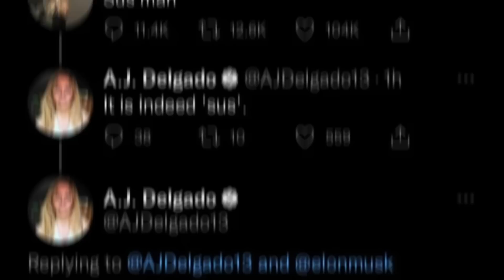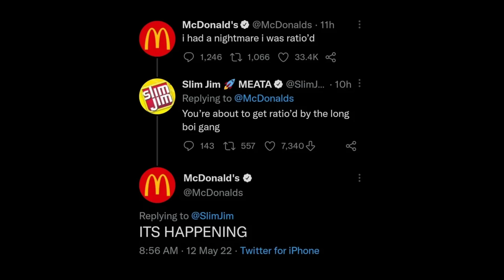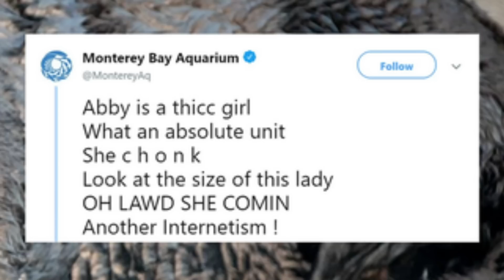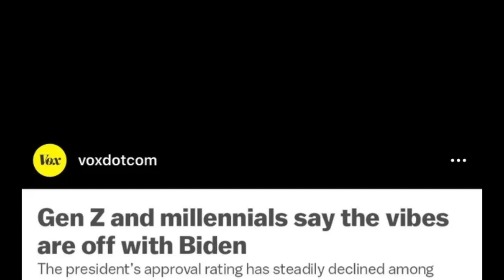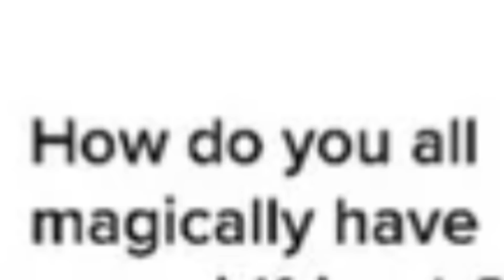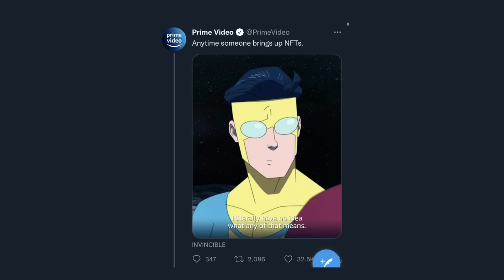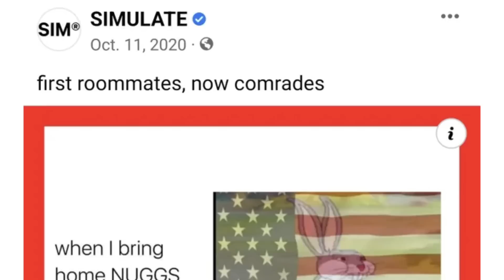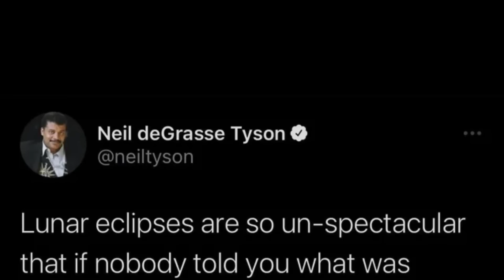these adults think they're hip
r/FellowKids Top Posts , The Best Of r/FellowKids

Today we take a look at the Top Posts from the r/FellowKids subreddit. Enjoy!

MY PODCAST -